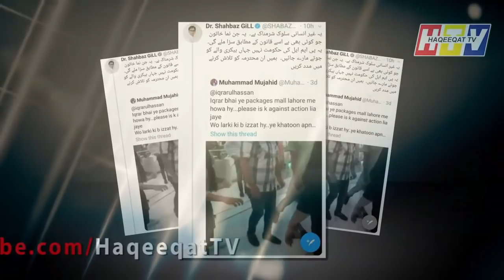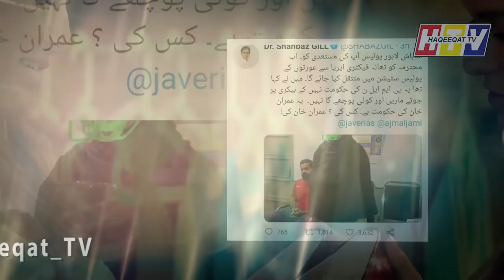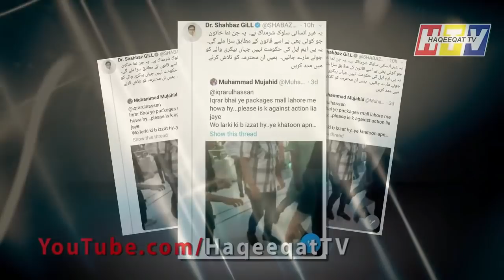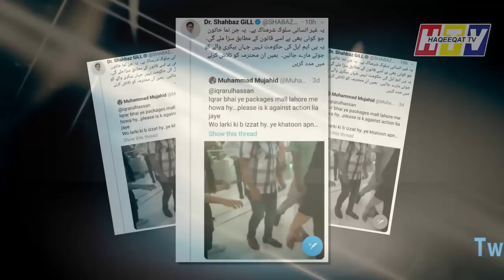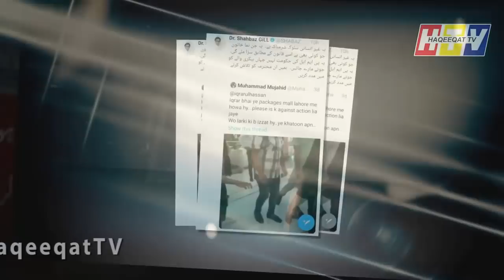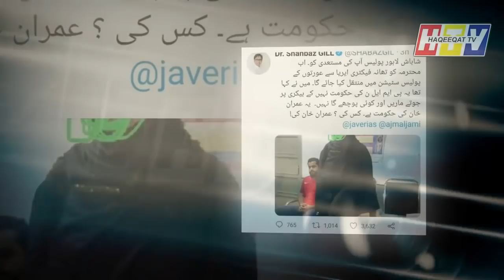The Development Behind The Packages Mall Lahore Sales Footage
This starts from a Kross Kulture when someone bought worth 15K rupees in Packages Mall Lahore. Now you can find more about that in a perfect way.